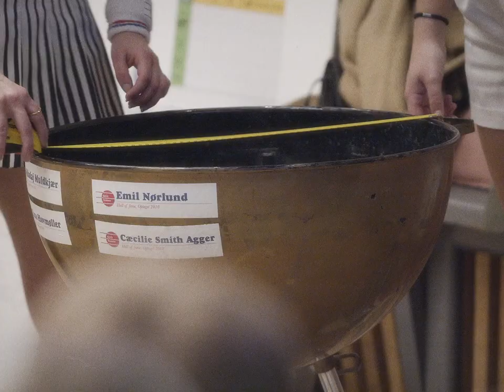Grill Tennis World Cup 2019 / Absalon, Copenhagen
The Danish Cult-sport GrillTennis is a racketsport for two-person-teams.

28 teams participated in the World Cup-final in march 2019.